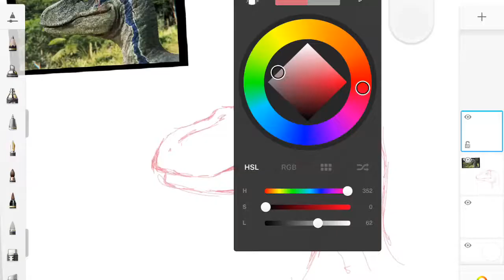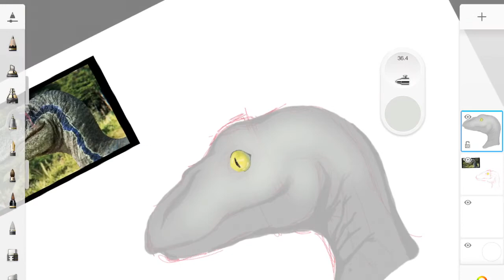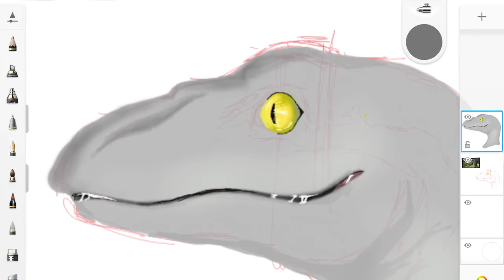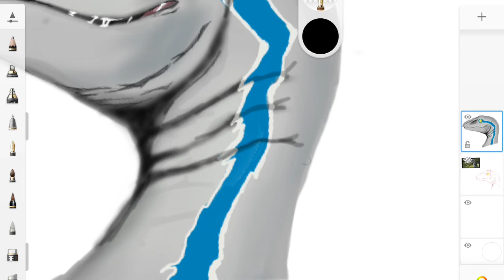Doodle art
Tell me what to draw challenge I got the comment from S Das to draw it .you people can also tell us what to draw in the the comments.